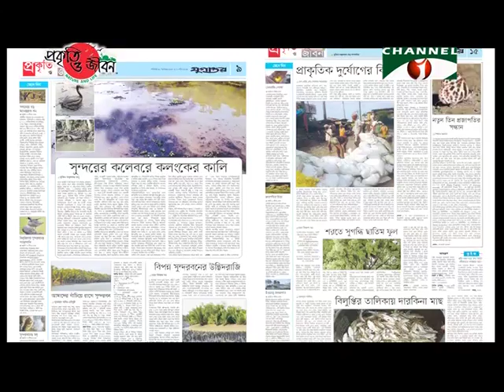Special Program on the 17th Anniversary of Channel i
You all are most welcome to “Nature and Life”.
“Nature and Life” is a TV series featuring biodiversity, environment and nature of Bangladesh.
But today, instead of our usual program, we are going to present a special program on the Birthday of Channel i.
Channel I is celebrating its 17th anniversary.
Channel I is covering the country’s nature, culture, economy, politics and so on through its various programs.
Not only inside the country, Channel I has also made its place in the world media.
Today Channel I has reached 17th year and Prokriti O Jibon Program has already stepped into its 6th year.
This program of Prokriti O Jibon Foundation has presented the beautiful nature of Bangladesh before the resident and non-resident Bangladeshis.
Our life, culture and lifestyle move based on the natural diversity of Bangladesh.
Bangladesh is a small country.
But this country is rich with forests, hills, rivers, canals, haors, baors, sea and so on.
Accordingly, this country has got different names, such as; Beautiful Bangla, Golden Bangla, Riverine country etc.
Prokriti O Jibon team has captured the traditional look of Bangladesh through its camera.
The whole world is enchanted by the beauty of Bangladesh.
We are proud to be Bangladeshi, we feel proud for our natural resources.
Nature of this country gives us a heavenly feeling.
Prokriti O Jibon team is relentlessly working to highlight the traditional beauty of Bangladesh.
They are moving to every corner of the country with camera.
They are risking even their life to capture forests, wildlife, sea, hills, hillocks and so on with their camera, and are presenting those before public.
As a result, various known and unknown info of Bangladesh are being unveiled before the people of the world.
We won’t survive without nature, but due to manmade causes the nature has now become pale.
So, the people of the world are now becoming conscious about nature conservation.
Only the TV programs are not enough to conserve the nature of Bangladesh.
Conservation messages need to be spread among general people.
Prokriti O Jibon Foundation is performing this very task.
Our nature is declining gradually.
This is not the decline of nature, this is the decline of mankind.
I believe you are also with us in context of conserving nature.
Our goal will be fulfilled only when we’ll work together with whatever we have to conserve our nature.
Let us have “Better life in Balanced Nature”.